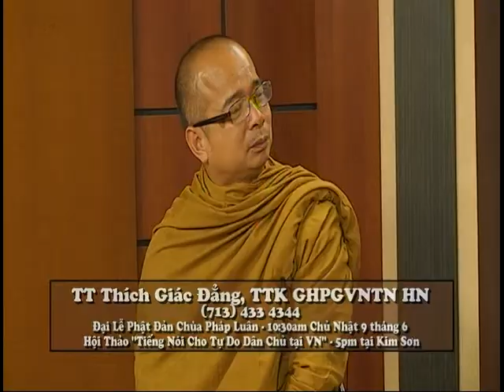TS Chua Phap Luan - Phat Dan - Hoi Thao Bloggers